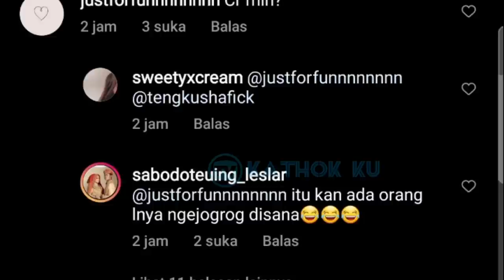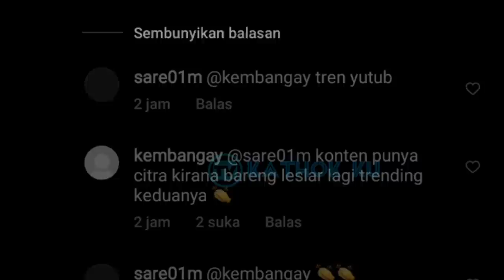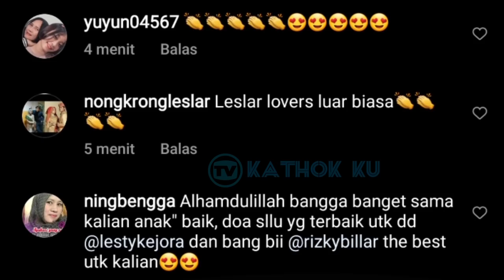Se Indonesia Raya KAGUM❗Cara Lesti Perlakuan Billar di IMA 2021 Malam Ini❓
Jangan Lupa: _
Thankz!!..